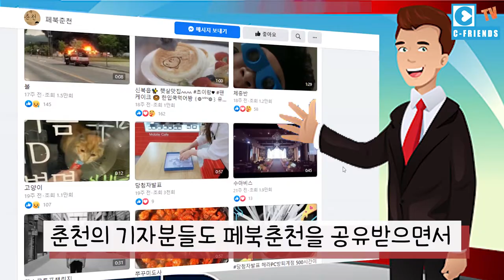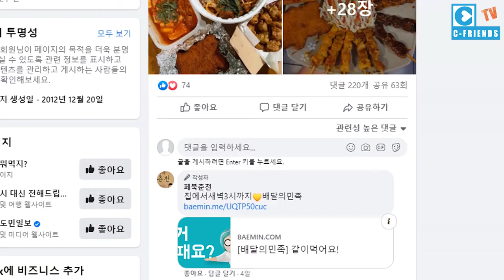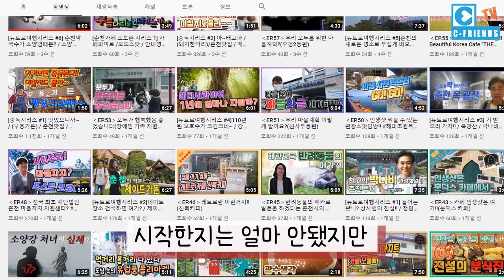‹EP.73›왠만한 춘천시민이라면 다 아는!!~ | 페북춘천 | 페이스북 | 춘천커뮤니티 | 춘천홍보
춘천시민이라면 누구나 다 아는 페북춘천
총 팔로우수 거의 8만여명~~
종아요도 거의 8만여개~~
긴급속보, 채용공고, 구인구직, 관광지, 맛집홍보의 춘천의 커뮤니티

PS) 페북만 보고  녹음본이랑 영상편집본이 다를수도 있는점~ 감안하시고 보시길!!